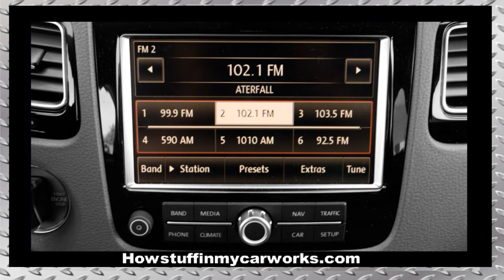Volkswagen Touareg Modelos 2010 al 2018 defectos, fallas y problemas comunes